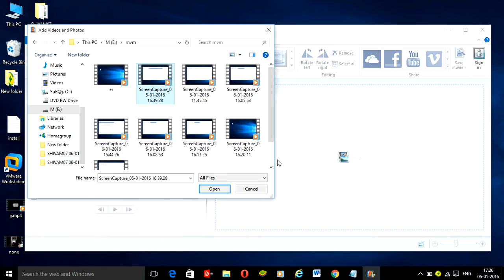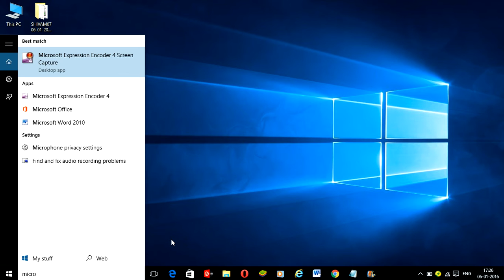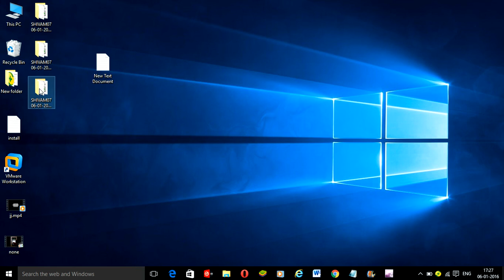how to solve movie maker error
here solving the movie maker error : : movie maker doesn't supported the selected file type.